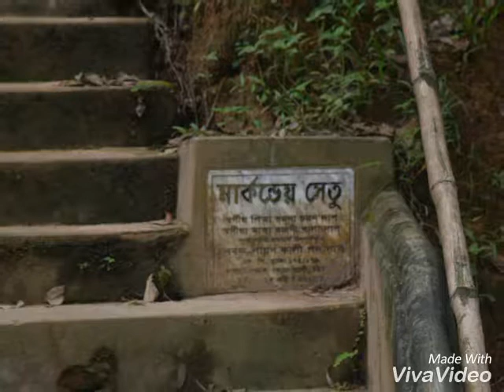HOLIDAY TRAVEL, TRAVEL VIDEO, DESTINATIONS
LOCAL FLAVOR in Bangladesh